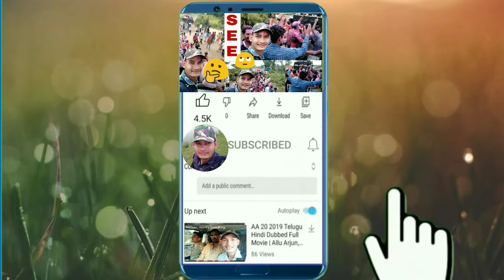All the women are singing songs and separating the petals from the flowers of the lilies।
Welcome to N UV
स्वागत है आपका अपने यूट्यूब चैनल  पर